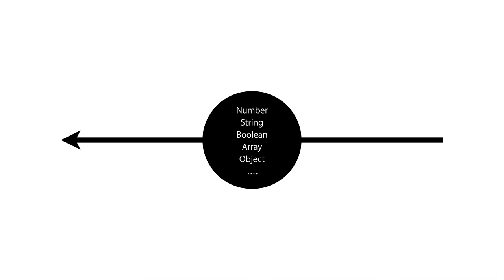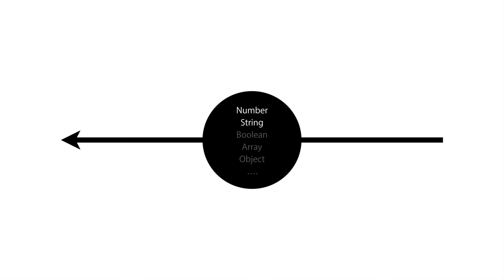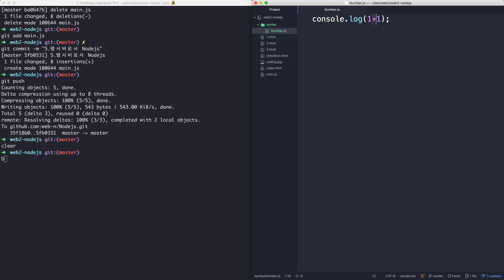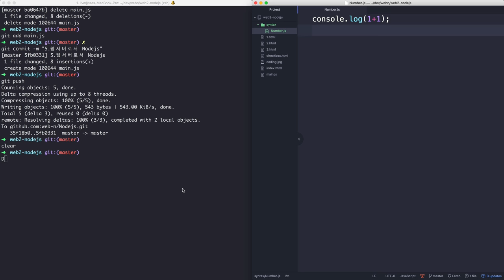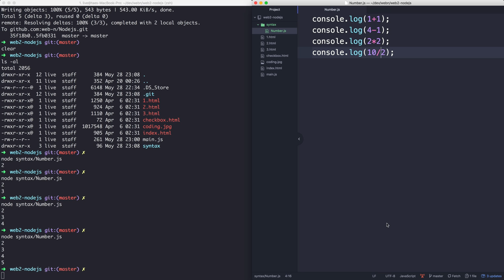Node.js - 6.1.JavaScript 문법 - Number Data type